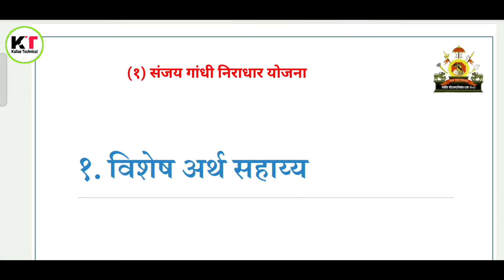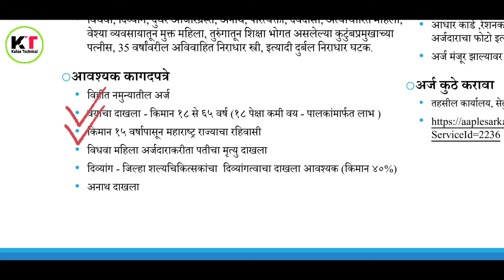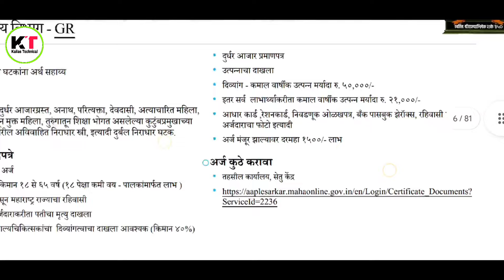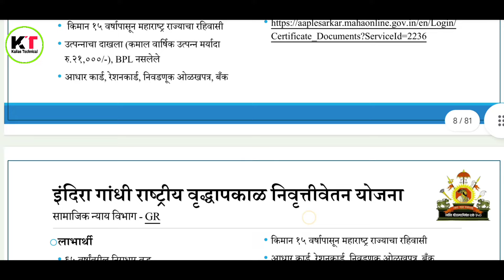मानधन देणाऱ्या 3 मोठ्या योजना | प्रति महिना ₹1500 रुपये | sanjay gandhi niradhar yojana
धन्यवाद !